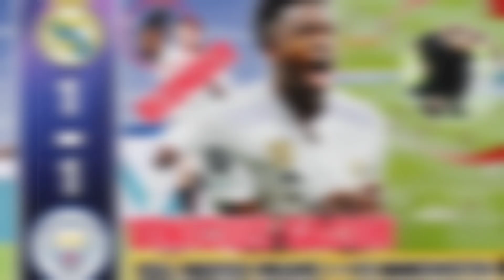Berita Hasil Pertandingan Liga Champion Real Madrid vs Manchester City 1-1 Gool Semi Final Leg-1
Real Madrid
Manchester City